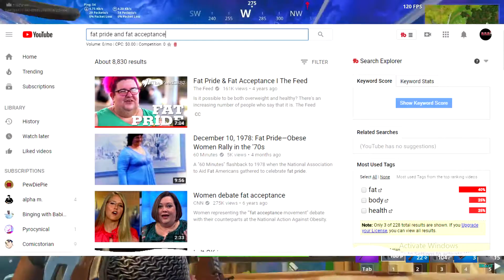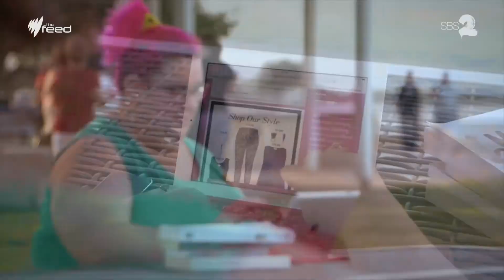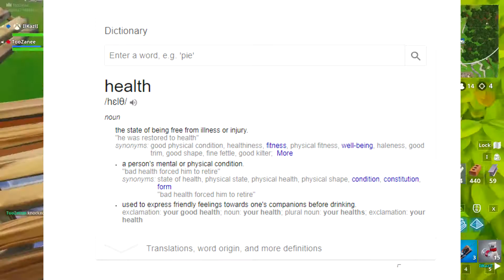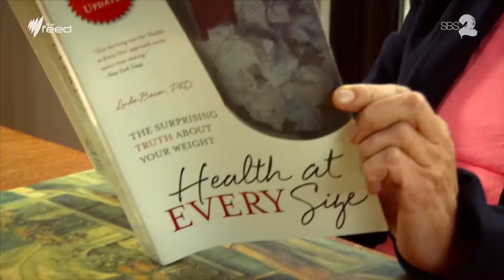Fat People Gone Cringe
This video took way too long to make but i still finished it my new video wont take as long (i hope)